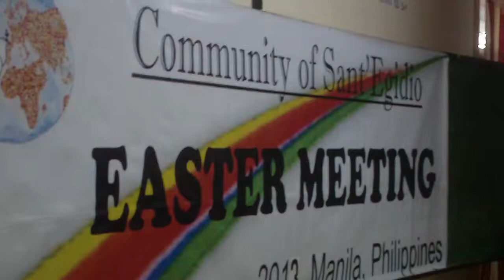YMM2012 0329 March Sant Egidio Easter meeting (Holy Friday) Sings With my hands